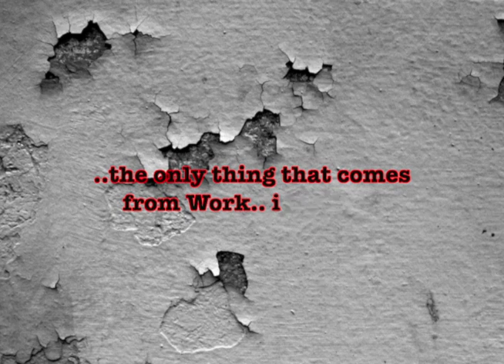The Superback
Dominic Haney Summer Work-Out 2014